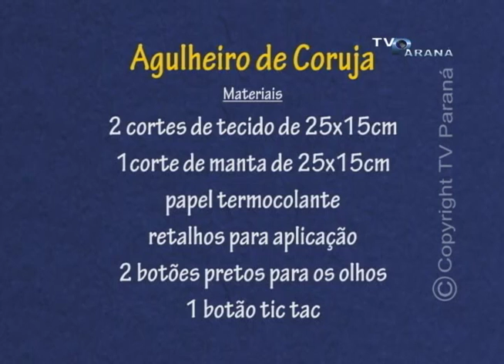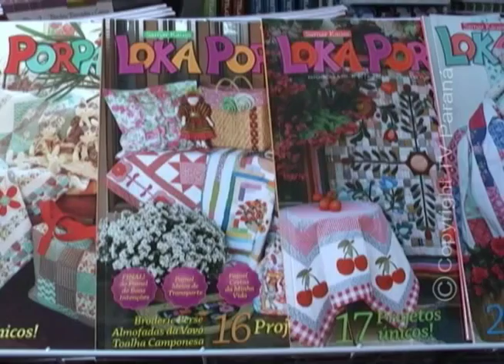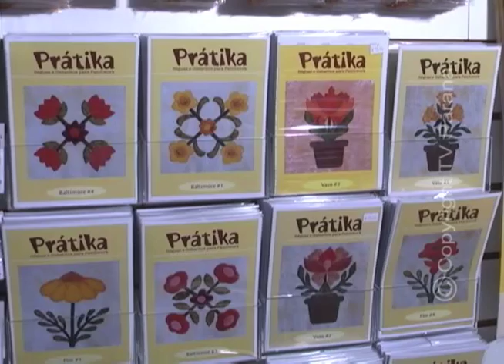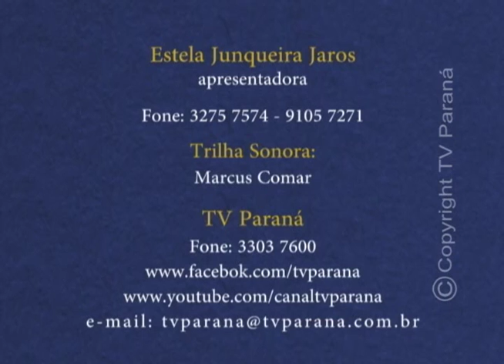CRIANDO IDEIAS - AGULHEIRO CORUJA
COMO FAZER AGULHEIRO NO PROGRAMA CRIANDO IDEIAS - TV PARANÁ / ARAPONGAS - PARANÁ - BRASIL
AGULHEIRO CORUJA 22/10/2014